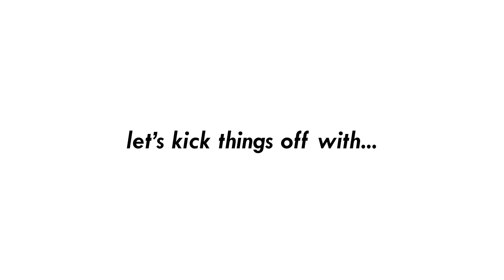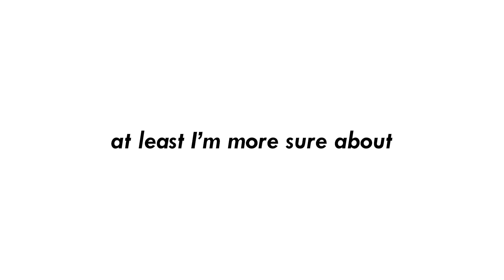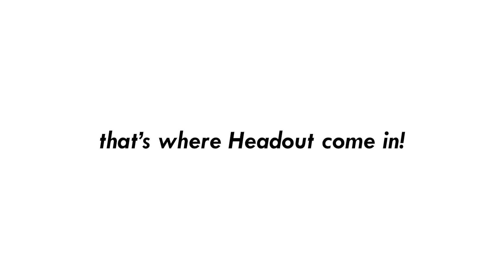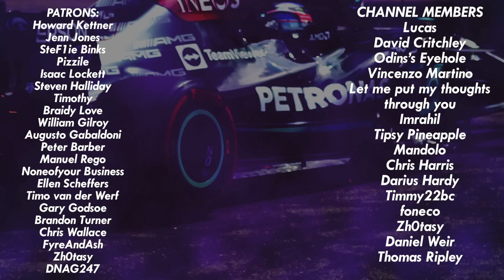F1 2023 Spanish GP: The Comedy Review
Get the best seats at the best prices for F1 Grand Prix in 2023!

New Layout, Same Story... Another dominant win by Max Verstappen and Red Bull at the 2023 Spanish Grand Prix... Maybe not the most exciting race, but still a lot I can make fun out of, so sit back and enjoy!